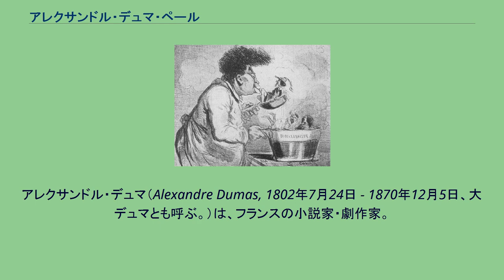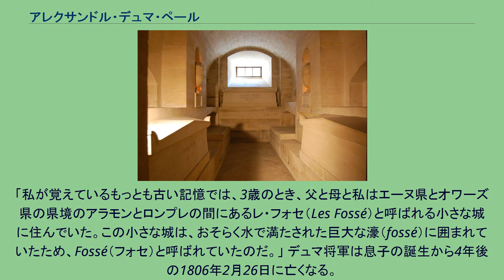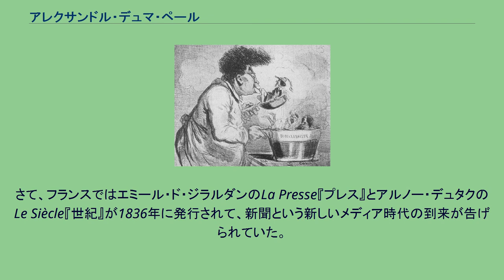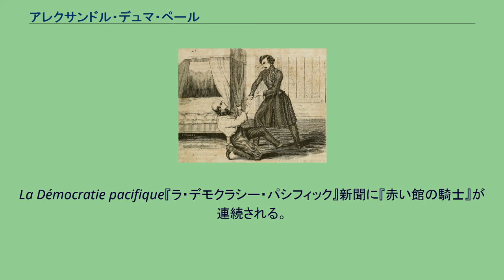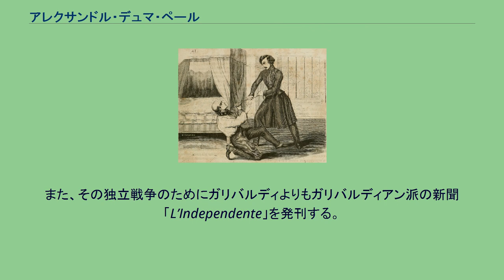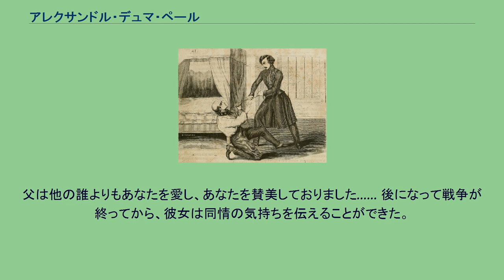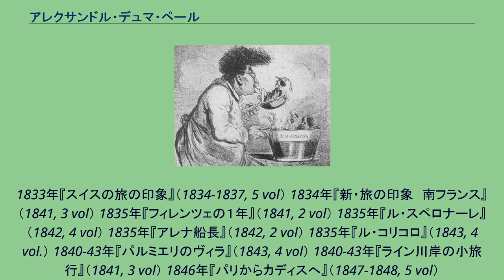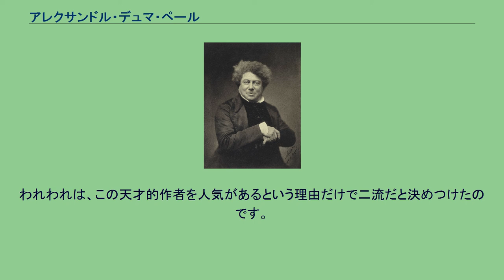アレクサンドル・デュマ・ペール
アレクサンドル・デュマ
アレクサンドル・デュマ（Alexandre Dumas, 1802年7月24日 - 1870年12月5日、大デュマとも呼ぶ。）は、フランスの小説家・劇作家。
1802年7月24日にトマ＝アレクサンドル・ダヴィ・ド・ラ・パイユトリー（トマ＝アレクサンドル・デュマ）と母マリー＝ルイーズ＝エリザベート・ラブーレの子として北フランスエーヌ県ヴィレル・コトレに生まれる。
父デュマは仏領サン＝ドマング（現ハイチ）で、アレクサンドル＝アントワーヌ・ダヴィ・ド・ラ・パイユトリー侯爵と黒人奴隷女性マリー・セゼットの間に生まれ、トマ＝アレクサンドルと名づけられる。
息子に『椿姫』を書いたアレクサンドル・デュマ・フィス（小デュマとも呼ぶ。）がいる。
アレクサンドル・デュマは、ヴォードヴィル演劇から出発して最初に成功した『アンリ三世とその宮廷』（1829年）、『ネールの塔』（1832年）、『キーン』（1836年）などの歴史ドラマを書き、一躍有名になり、『三銃士』（1844）、『二十年後』（1845）、『ブラジロンヌ子爵』（1847）の三部作を始め、『モンテ・クリスト伯』（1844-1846）などの歴史小説を発表、さらに『王妃マルゴ』（1845）、『モンソローの婦人』（1846）など多作家として一世を風靡した。
デュマが混血であることから、共作者を黒子と称して小説工場と揶揄する向きもあった。
とりわけ『三銃士』で協力したオーギュスト・マケとの訴訟合戦はデュマの名誉を汚すことになった。
しかし、現在の研究では、確かに共作者は何人も使ったが、作品のデュマの原作権を否定することができないことを証明している。
アレクサンドル・デュマの父 デュマの生家 アレクサンドルデュマは、1802年7月24日、トマ＝アレクサンドル・ダヴィ・ド・ラ・パイユトリー（トマ＝アレクサンドル・デュマ）と母マリー＝ルイーズ＝エリザベート・ラブーレの子として北フランスエーヌ県ヴィレル・コトレに生まれる。
生家は宿屋で、現在はアレクサンドル・デュマ通り46番地と改名されて、残されている。
『わが回想』のなかで、デュマは生家のことを次のように書いている。
「私はパリからランへの道沿いにある、作家ドモスティエが亡くなったヌー通りから200歩、ラシーヌが生まれたフェルテ・ミロンから2里、ラフォンテーヌが生まれたシャトー・ティエリーから7里、エーヌ県の小さな町ヴィレール・コテレットで生まれた。」 1804年から1806年にかけて、父が借りたフォセ城に住んでいた。
その記憶はデュマの小説に書かれている。
「私が覚えているもっとも古い記憶では、3歳のとき、父と母と私はエーヌ県とオワーズ県の県境のアラモンとロンプレの間にあるレ・フォセ（Les Fossé）と呼ばれる小さな城に住んでいた。この小さな城は、おそらく水で満たされた巨大な濠（fossé）に囲まれていたため、Fossé（フォセ）と呼ばれていたのだ。」 デュマ将軍は息子の誕生から4年後の1806年2月26日に亡くなる。
アレクサンドル・デュマの祖父は1760年に仏領サン＝ドマング（現ハイチ）に移住した貧乏侯爵、祖母は黒人（解放）奴隷だったため、母親マリー=ルイーズ・ラブーレは、アレクサンドルを連れてヴィレル・コトレにある両親の家（旧オテル・ド・レペ） に戻り、母方の祖父母がアレクサンドルと妹を育てる。
デュマ将軍はナポレオン・ボナパルトと共にエジプト遠征に従軍していた際、エジプト遠征を「ナポレオンの個人的野心に基づくもの」と批判したため、ナポレオンとの関係が悪化し、フランスに帰国することとなった。
「彼らは実際ひどく不幸であった。将軍は全然財産を残さなかった。皇帝は引続き反逆者の妻に謁見することを拒否していたので、皇帝には何も期待できなかった。ブリュヌ、オージュロー、ランヌなどの戦友がデュマの功績を皇帝に思いおこさせようとしたが、ナポレオンは冷やかに、「あの男のことは今後一切口にするな」と答えた。
」 そのため、デュマ将軍が亡くなったあと、残された寡婦と子には全く収入がなかった。
母親は９歳になると彼を正規の学校ではなく、ヴィレル・コトレのルイ・クリソストーム・グレゴワール神父 の塾に入れた。
「彼はあまりたいしたことは教わらなかった。習ったのはラテン語を少しと文法を少し、だがその習字だけは...